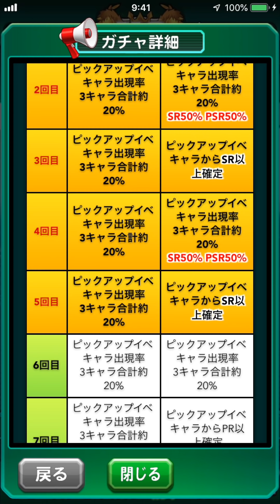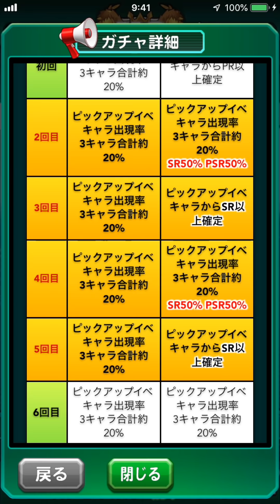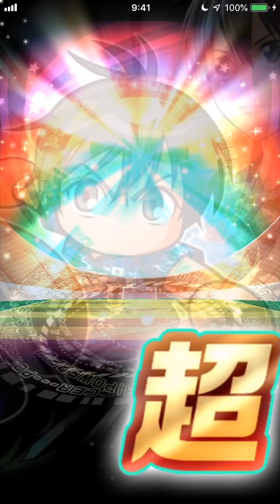パワサカNo.1210【神引き】エリアの騎士コラボガチャでまさかの引きを魅せていく！！ べた実況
50にするか悩みます！